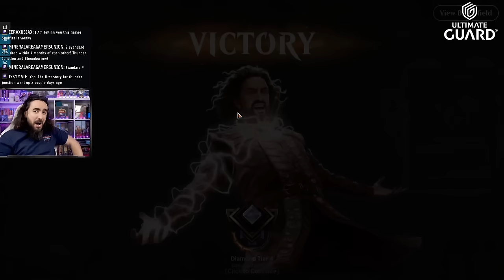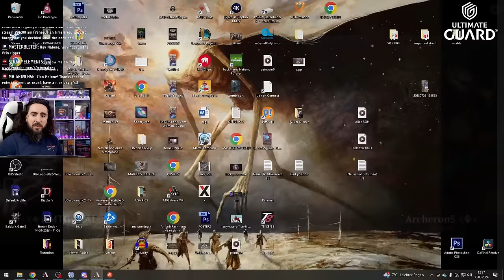💀 THIS CARD SAFED SACRIFICE DECKS!🔥 | MTG Arena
Today I present to you: CREED! OH THIS DOG O’ MINE! IS JUST ABSOLUTELY BRUTAL AND I LOVE IT!

Deck
4 Bloodtithe Harvester (VOW) 232
2 Mountain (MKM) 275
4 Fanatical Offering (LCI) 105
3 Vraan, Executioner Thane (ONE) 114
3 Braids, Arisen Nightmare (DMU) 84
4 Archfiend of the Dross (ONE) 82
5 Swamp (MKM) 274
3 Bitter Triumph (LCI) 91
3 Jadar, Ghoulcaller of Nephalia (MID) 108
3 Callous Sell-Sword (WOE) 221
3 Hunted Bonebrute (MKM) 87
3 Urabrask's Forge (ONE) 153
2 March of Wretched Sorrow (NEO) 111
2 Raucous Theater (MKM) 266
2 Blackcleave Cliffs (ONE) 248
2 Haunted Ridge (MID) 263
3 Sulfurous Springs (DMU) 256
1 Takenuma, Abandoned Mire (NEO) 278
2 Sokenzan, Crucible of Defiance (NEO) 276
2 Mirrex (ONE) 254
2 Restless Vents (LCI) 284
2 Goddric, Cloaked Reveler (WOE) 132

00:00 - Deck Pic
06:57 - Bone Brute Games
53:01 - Get Outta Here